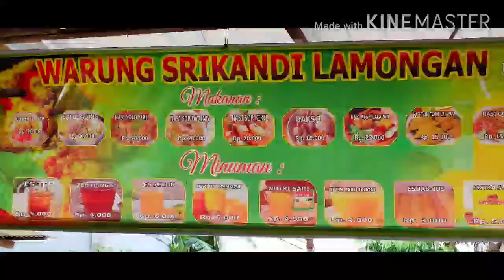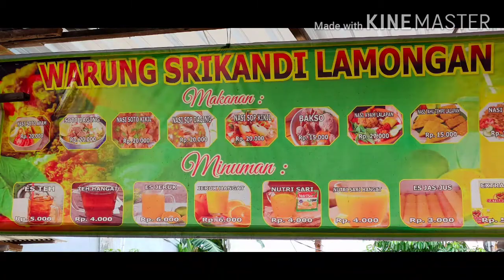BAKSO KIKIL WARUNG SRIKANDI LAMONGAN AT KUPANG, TIMOR - INDONESIA